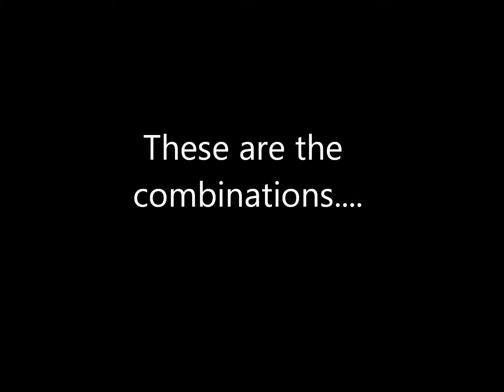Future foals Otter Shetten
We covered some of our mares, we're very curious what kind of foals we'll get!